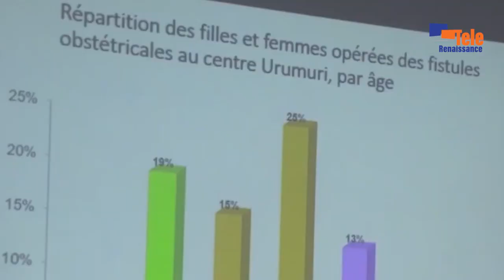La fistule, une réelle menace pour les femmes qui ne sont pas sensibilisées à sa prévention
La méthode contraceptive pour les femmes est l’un des moyens pour prévenir la fistule en cas d’un accouchement difficile. C’est ce qu’indique Dr Ananie Ndacayisaba, directeur général du Programme national de santé de la reproduction, PNSR. C’était lors d’un atelier média vendredi dernier à Bujumbura. Il tranquillise cependant que si cette maladie est traitée à temps, cela n’entraîne pas de complications. Sur 110 femmes qui ont saisi le centre Urumuri de Gitega en 2022, 93 ont bien guéri.